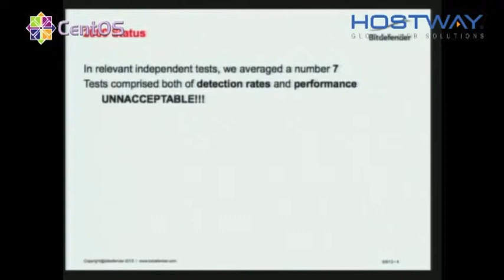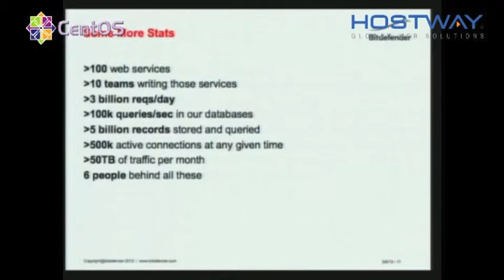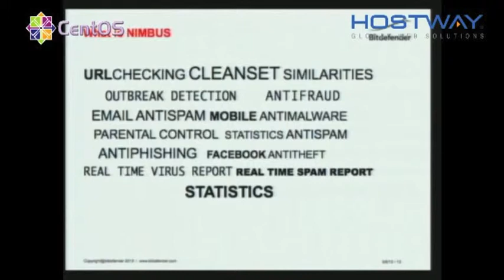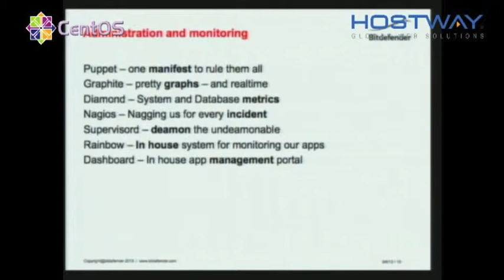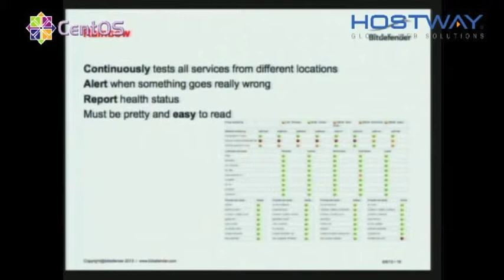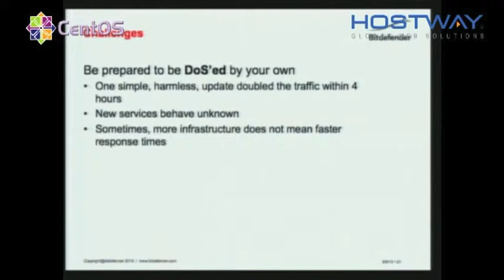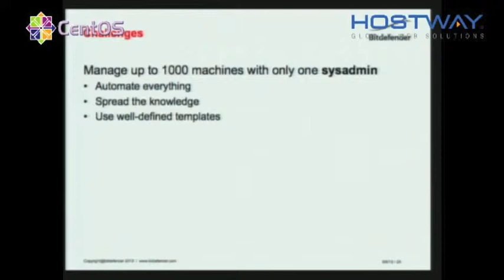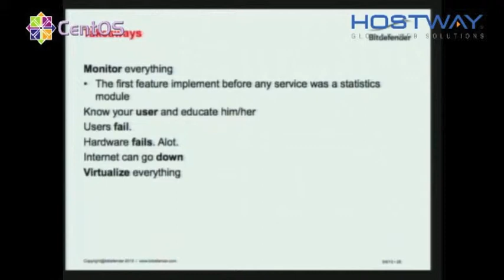Sabin Potirca - Bitdefender NIMBUS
It will be about how we built our Cloud Services Infrastructure, focusing especially on automation, user interaction and limitations.